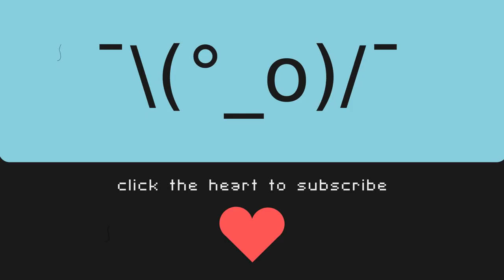"BASE" Techno remix free download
Put your thumbs up!
Thanks
To view a copy of this license, or send a letter to Creative Commons, 444 Castro Street, Suite 900, Mountain View, California, 94041, USA